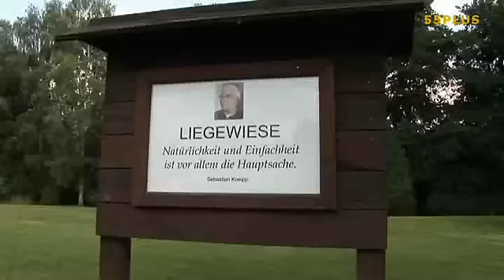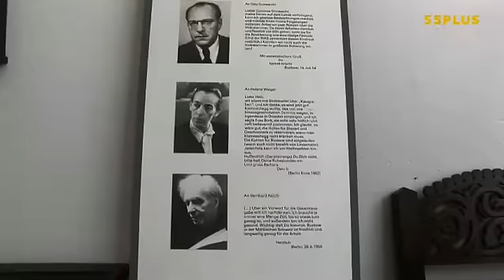Märkische Schweiz, Brandenburg, Deutschland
Eine schöne Seen- und Hügellandschaft rund um die Stadt Buckow. Der einstige Lebensmittelpunkt von Bertolt Brecht und Helene Weigel.